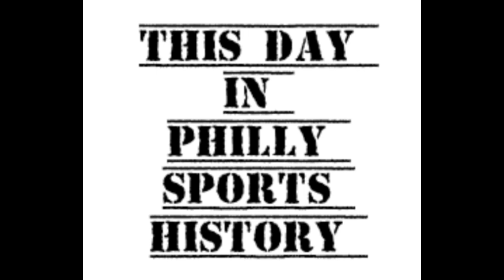This Day in Philly Sports History - October 23, 2024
The Sixers open the season today at home against our old pal Doc Rivers but will do so without Jo and PG.  The Flyers looked terrible in a 4-1 loss to the Capitals and will the Eagles get their first win ever in Cincinnati?

Today's Question of the Day is "Are you on board with the Sixers plan for Joel?"

Today's 2024 Philadelphia Sports Hall of Fame Inductee Spotlight is on A.W. Tillinghast - Golf Course Architect

Today was a busy day in Phillies postseason history.  On this day in 1993 Joe Carter ended the magical run of the 93 Phillies and 2022 Bryce Harper hit a 2 run homer in the 8th to propel them to the World Series.